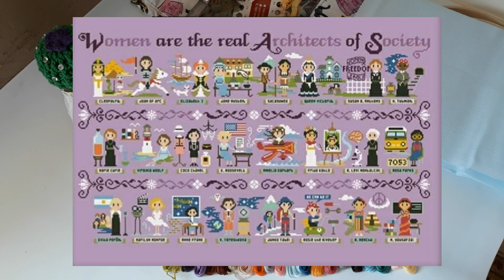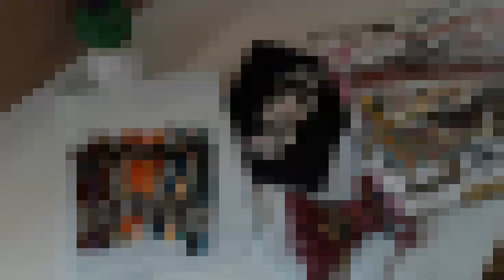Compra de Bordado + 3 Nuevos Diseños por Empezar + Bolsita de Proyecto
HOLA COMO ESTAN EN EL VIDEO DE HOY LES MUESTRO MATERIAL QUE COMPRE + UNOS NUEVOS PROYECTOS Y UNA BOLSITA DE PROYECTOS.

167,881 SUSCRIPTORES

MUSICA UTILIZADA;

Crunky - Freedom Trail Studio